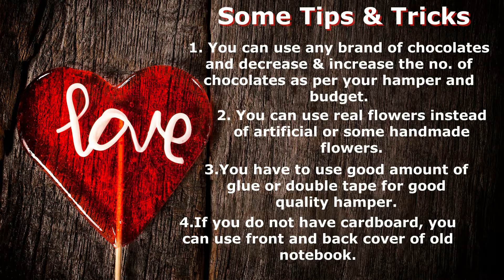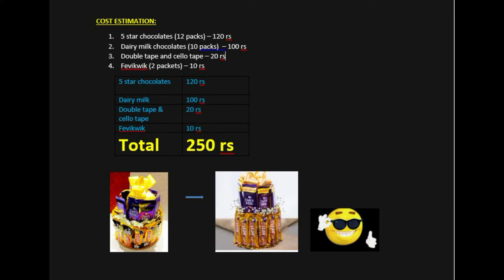Easy chocolate tower | DIY dairy milk & 5 star chocolates gift hamper | homemade chocolate bouquet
Hi All,

This video is a DIY about how to make easy chocolate gift hamper. This is amazing how you can make this branded chocolate tower at home and save a lot of money without compromising on your desires. This gift can be used as on any occasion to give a personal touch. You can see how I have made this gift as per my budget. Plz do watch the complete video for full cost estimation. This chocolate bouquet can be used for anyone on any occasion.

Our vision is to spread awareness amongst the people as to how they can save their money and at the same time upgrade their lives in today’s world where prices of daily needs are increasing day by day. It has been said that “A penny saved is equal to penny earned”. So if we cannot increase our income, at least we can increase it by saving on the things (on which we can) without compromising on our desires.

Content covered in this video:

1. How to make chocolate gift hamper at home
2. Easy DIY chocolate gift tower for boyfriend, girlfriend, Husband, wife, Romantic gifts for him & her, Present for him & her, Gift for valentines day, birthdays and anniversaries, best friend, brother, babies, children etc.
3. How to make special gift for special one.
4. How to make latest trendy online chocolate bouquet gift in a budget.

▬▬▬▬▬▬▬ Social Media Links ▬▬▬▬▬▬▬
Instagram ➔ (@saveurmoney_sym) • Instagram photos and videos